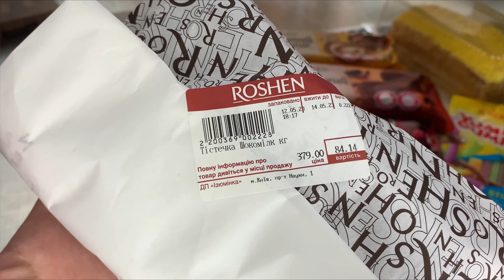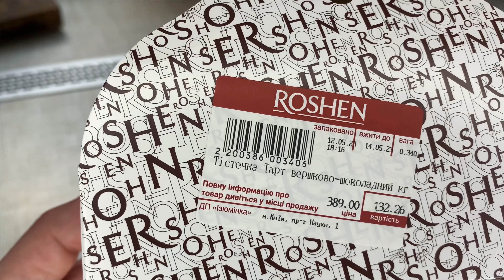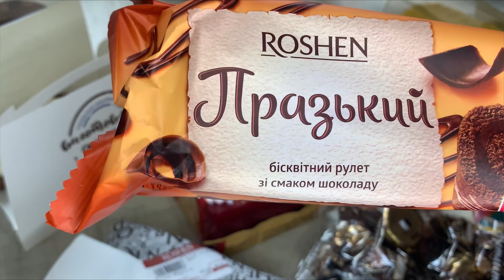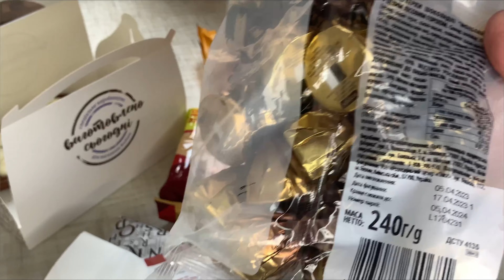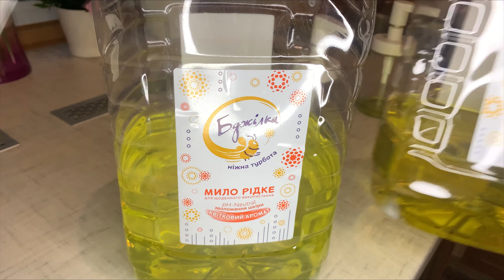VLOG//СМАЧНИЙ СНІДАНОК// ROSHEN//ПРОДУКЦІЯ ROSHEN//МОТИВАЦІЯ// ЧИСТА КУХНЯ